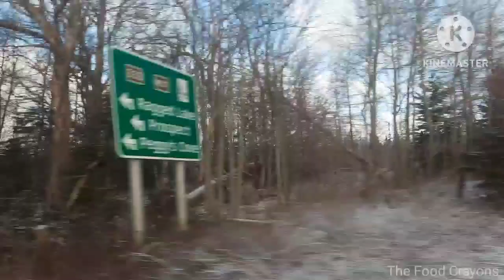কানাডায় কিভাবে করলাম সরস্বতী পুজো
rumilamitra